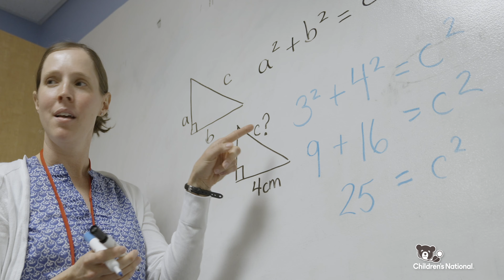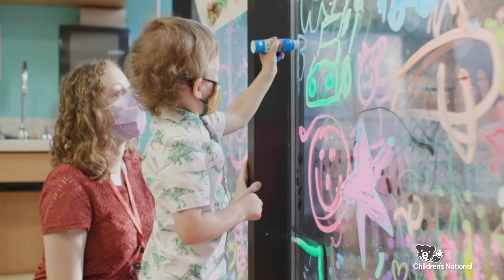Meet the Psychosocial Team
Meet the psychosocial team. A team of art and music therapists, education specialists, social workers and child life specialists who connect with patients regardless of their developmental ability, age, diagnosis, culture or language. This team makes sure to meet patients where they are.